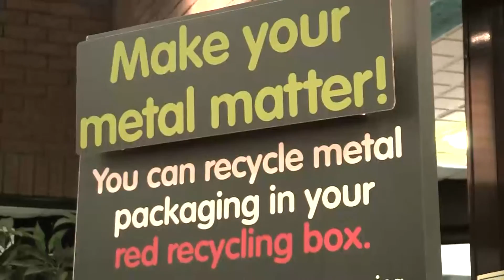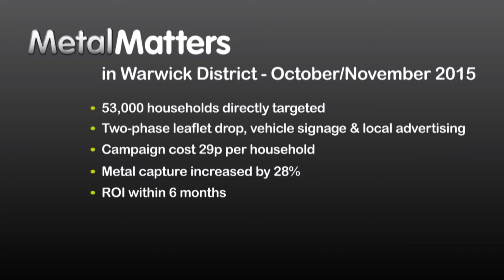Case study - MetalMatters campaign at Warwick District Council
Warwick District Council has increased kerbside recycling of metal packaging by 28% over six months – through MetalMatters, the industry-funded communications campaign.